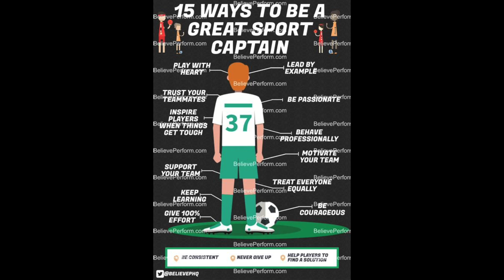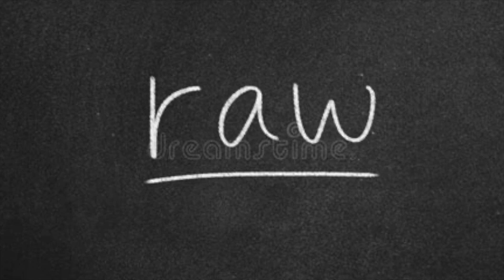Raw Meat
Raw Meat The Band:
Paula Mandross: Vocals
Steve Mugalian: Drums
P.R. Paul: Vocals
Dave Serb: Bass
Ralph Stevens: Keyboards
Ray Symczk: Guitar
Raw Meat the song written by P.R. Paul & Ralph Stevens